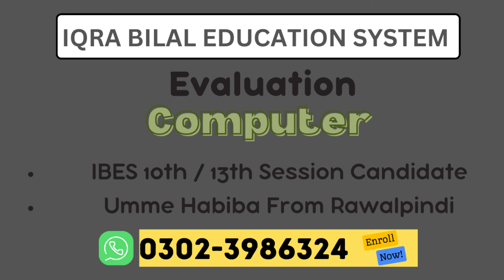10th / 13th Session Candidate | Umme Habiba | Rawalpindi | Computer | Evaluation